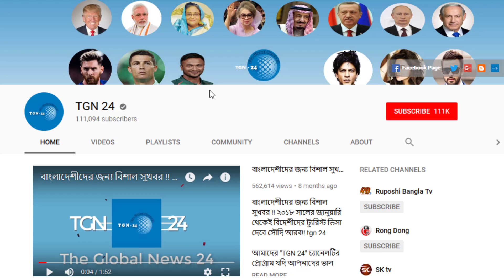সৌদি আরবের পাবলিক মিনিস্ট্রী হতে কঠোর সতর্কবার্তা। যৌ/-ন হয়রানি করলে সৌদি আরবে ৫ বছরের জেল।